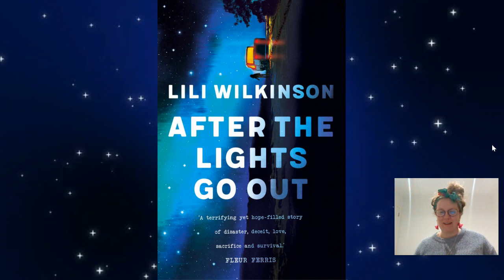After The Lights Go Out - First Chapter Read Aloud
Listen as I read aloud the first chapter of Lili Wilkinson's 'After the Lights Go Out.' Content warning: there is some swearing in this chapter. This book is recommended for students aged 14+

You can find more book recommendations for students P-2, Grade 3-5, Year 6-8 and Year 9-12 on my virtual bookshelves.